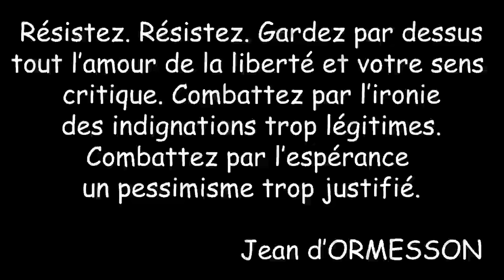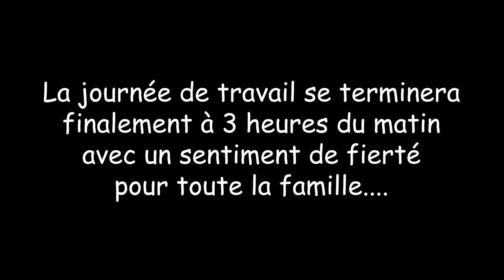45G. Arase des chevrons de sablière avec mes garçons!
Bonjour, aujourd'hui, je sollicite mes garçons afin de faire les arases de chevrons au niveau de la sablère. Travail fastidieux à faire mais important afin d'éviter le passage des oiseaux .

🧱 MACONNERIE 🧱

🔌 ELECTRO-PORTATIF 🔌

🟩 CARRELAGE 🟩

📏 MARQUAGE TRACAGE 📏

👨‍🌾 AU JARDIN 👨‍🌾

-housses hivernage

👌 CARRELAGE 👌

  🔨 A L'ATELIER 🔨

🎥 MATERIEL VIDEO 🎥